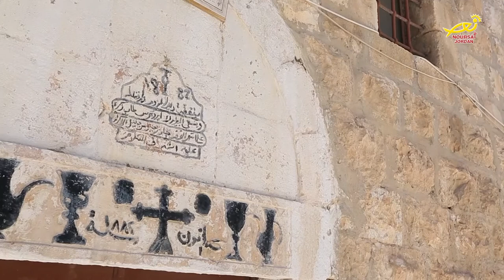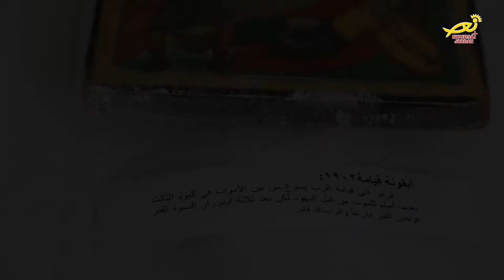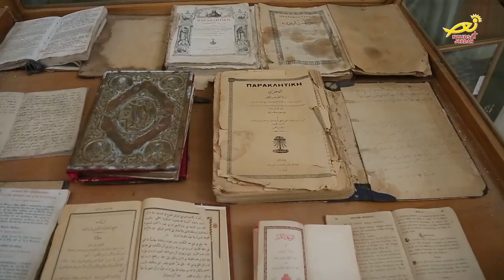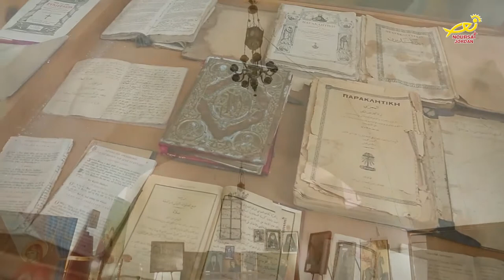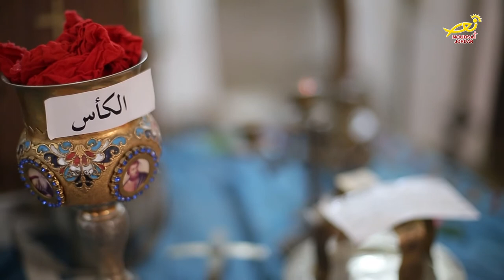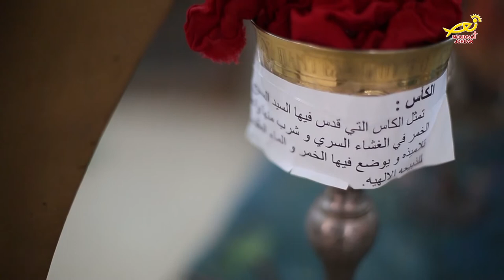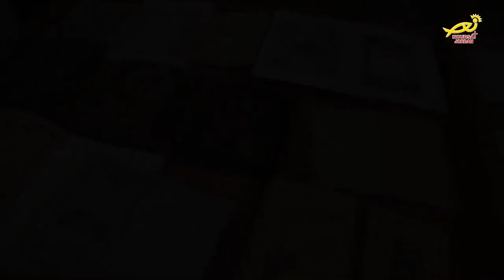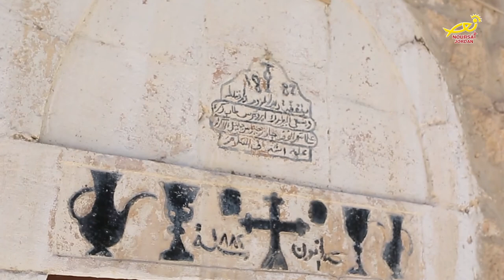نورسات الأردن : تقرير - مُتحَفُ كنيسةِ الروم الارثوذكس في الفحيص ضمنَ حلقاتِ كنيستي 2017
نتوقف اليوم في مكان يعبق برائحة القداسة ، مكان عاش به اباؤنا واجدادنا منذ بواكير صباهم  مكان جوفه مليء بالبركات ، تجول بأنظارك حول المكان من الخارج فتجد لكل حجر في جدرانه القديمة قصة واسطورة لزمن من الأزمان كأن التاريخ يتجول في النهار ويخلد ليلا في هذا المكان المقدس .

حلقتنا اليوم تدور حول كنيسة القديس جاورجيوس للروم الأرثوذكس في الفحيص ففي عام الف وثمان مئة وثمانين قدم نائب البطريرك للروم الأرثوذكس في القدس طلباً مع اقرار الى الوالي اشرف الشاهاني للحصول على موافقته لبناء كنيسة تخصص لرعايا الروم الارثوذكس المتوطنين في قرية الفحيص التابعة لقضاء السلط .

وبالفعل صدرت الموافقة على اقامة الكنيسة المذكورة ، حيث قام أهالي الفحيص في شهر ايلول من عام الف وثمان مئة واثنين وثمانين بإحضار البناء المعروف ابو حبيب العرنكي الذي وضع اساسات الكنيسة على مساحة ثمانية واربعين مترا مربعا .

وفي العام التالي شيدت هذه الكنيسة الصغيرة على نفقة غبطة البطريرك كيريوس كيريوس ايروثيوس ، كان بناؤها الخارجي من طين وحجر ، ومن الداخل عبارة عن أقواس وتوجد على السطح قبتان صغيرتان ، سميت بكنيسة القديس جاورحيوس نظراً لمحبة أهالي البلدة بهذا القديس العظيم  واستمر العمل الرعوي فيها حتى عام الف وتسع مئة وتسعة عشر  .

ونظراً لصغر مساحتها وازدياد اعداد المصلين فيها ، نقل الأباء الكهنة الأوائل الكنيسة الي كنيسة اكبر بالجوار منها ، ومع الأيام تحولت تلك الكنيسة الصغيرة الى مدرسة لتعليم الأطفال التي انتقلت بعد عدة اعوام لمكان اخر وبقي المكان خاويا لا حراك فيه حتى عام الف وتسع مئة وخمسة وثمانين حين جاء الأب المتنيح يعقوب الداود مع عدد من ابناء الشبيبة منهم السيد حسام السلمان فباشروا بأعمال الصيانة والترميم واعادة الحياة للمكان ، ثم قاموا بإحضار الأيقونات القديمة والحلل الكهنوتية وكتب الخدمة ووضعوها جميعها في هذه الكنيسة الصغيرة لتصبح متحفاً يحافظ على تاريخ الكنيسة الرومية الأرثوذكسية في الفحيص .

في عام عام الفين وخمسة عشر تمت سيامة الشماس بشارة دحابرة كاهناً على مذبح الرب وتعيينه في الفحيص ليبدأ خدمته فيها ، ومن ضمن خدماته في المنطقة مسئولية الحفاظ على هذا المتحف بالتعاون مع اخوته الكهنة .

في لقاء نورسات الحصري مع الكاهن الجديد شرح لنا عن تاريخ المعروضات داخل المتحف وعن اهم الأيقونات والأواني المقدسة الموجودة فيه .

واعلن في اللقاء عن عزمه في الأيام القادمة لجمع التبرعات من المحسنين والداعمين للكنيسة ، لترميم المكان من عوامل الطبيعة المؤثرة عليه والحفاظ على مكنوناته داخل لوحات زجاجية مخصصة لذلك .

والخلاصة فان هذه الفنون البيزنطية الموجودة في الكنيسة تبقى على مدى الأزمان حافظة لتاريخنا العريق وحضارتنا المجيدة ، فمنها نؤكد تاريخ المسيحية في الشرق العربي ، ومنها نتبارك بقداستها وبركة قديسيها .